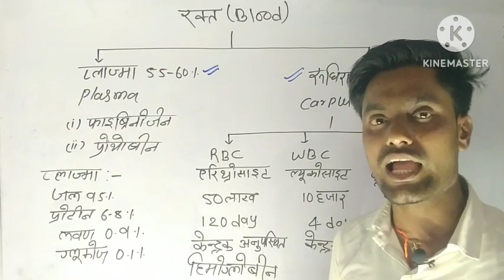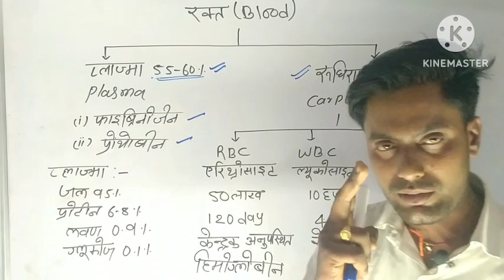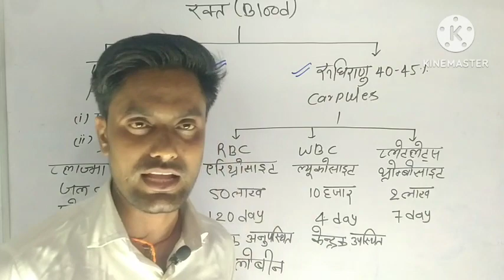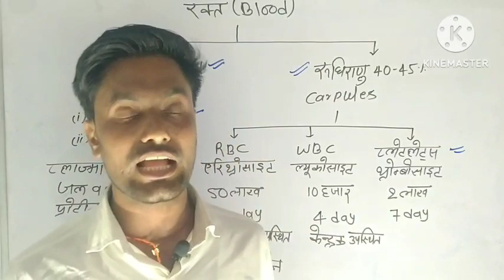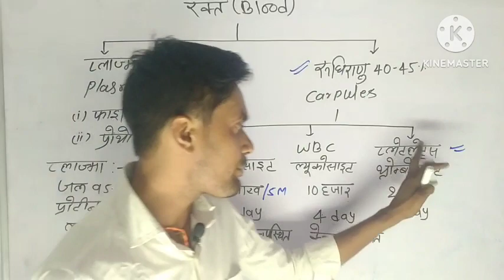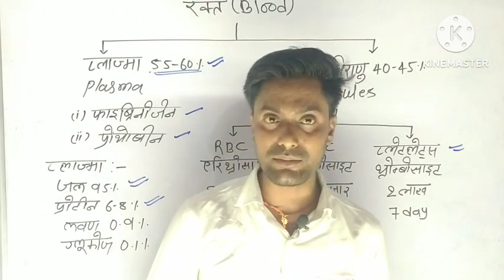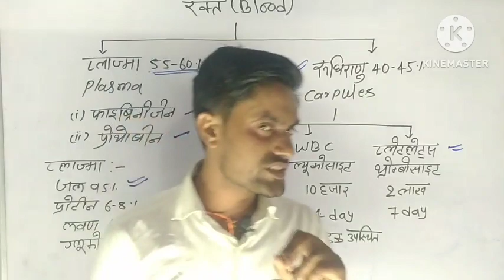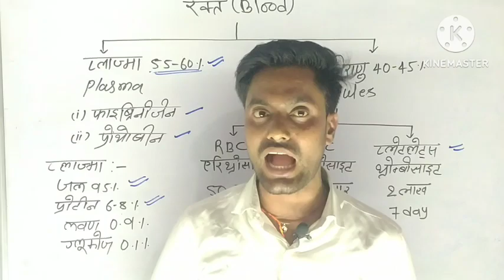Human Blood//RBC/WBC/PLATELETS//Part-2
11th&12th And other competition exam#